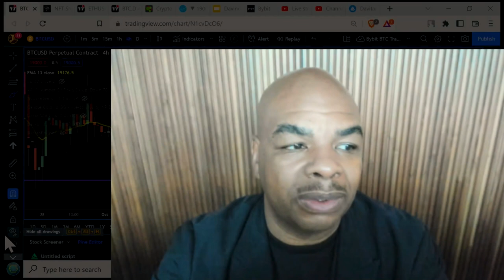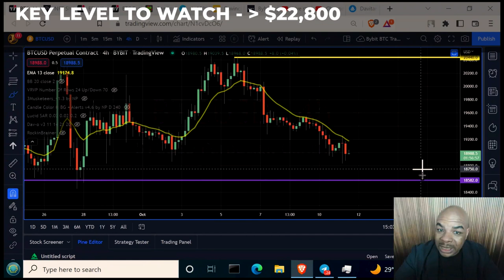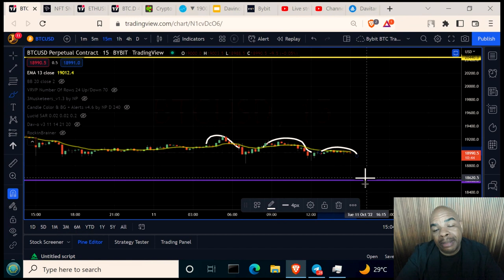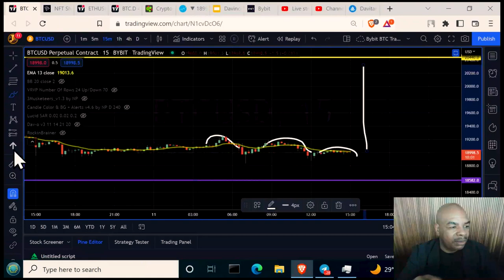BITCOIN IS NOT GOING TO MAKE IT!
Join Bybit today for a bonus of up to $4'380, 0 Fees on Spot + exclusive $1'000 ETH Airdrop Reward; sign up

Links Last Updated September 9th, 2022
News Links:

Time Stamps:
00:00 Intro
00:10 Come Meetup at TWA in JFK NY
01:09 Bitcoin Market - and Macro
02:38 Waiting on the FED
04:27 BTC Charts
07:38 Final Thoughts